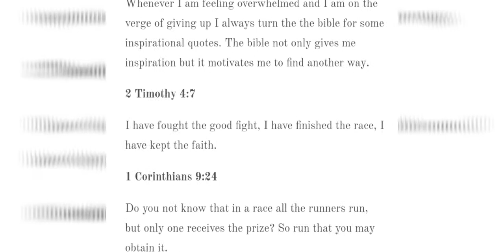IF YOU QUIT YOU HAVE FAILED YOUR GENERATION, DON'T QUIT KEEP FIGHTING TILL YOU ARE DECLARED A WINNER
Quiters never win and winners never quit. No matter the challenges or difficulties Keep running and pushing it till you succeed. Staysafe Stayblessed and shalom.

@ SOFM TV 📺
@ My Weight Loss & Body Care